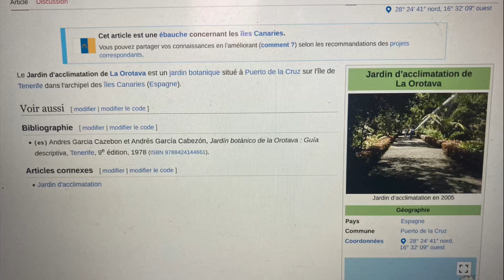Visite du merveilleux jardin d’acclimatation de la Orotava 😍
Aujourd’hui, nous continuons notre visite de Tenerife par cet extraordinaire jardin d’acclimatation du roi d’Espagne.
Vous y verrez bien des merveilles végétales et j’espère que cela vous apportera matière à réflexions et de bons moments méditatifs 🙂
J’espère que vous appréciez ces videos Canariennes pour passer l’hiver !

Merci

Olivier